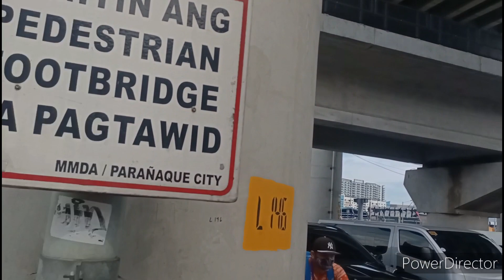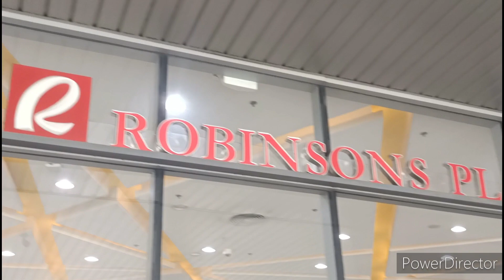LRT 1 CAVITE EXT PROJECT UPDATE TODAY WOW MAY OVER PASS NA BACLARAN MIA STATION 🚉!MAY 17 2023